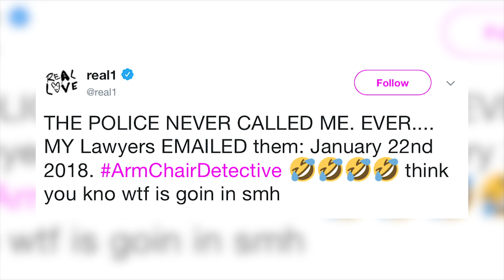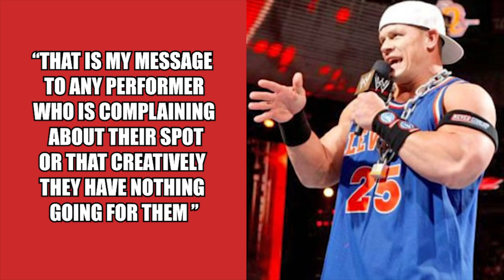John Cena SHOOTS On WWE Talent! Enzo Amore Backstage WWE Heat! | WrestleTalk News May 2018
John Cena SHOOTS On WWE Talent! Enzo Amore Backstage WWE Heat! | WrestleTalk News May 2018 and more at WRESTLETALK.COM NOW!